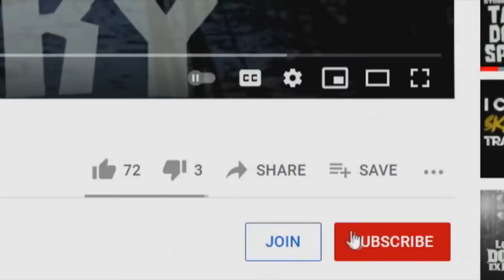"I Nursed a Dogman Back to Health!"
The story that won our recent poll!